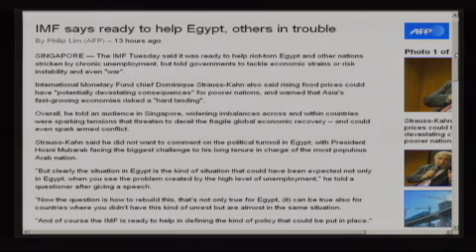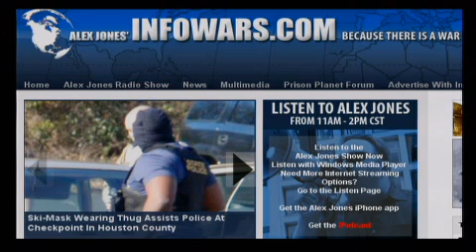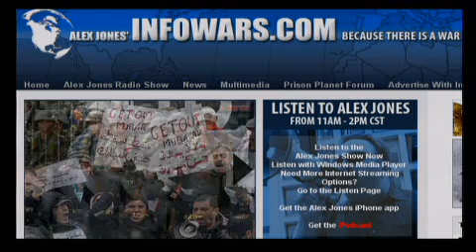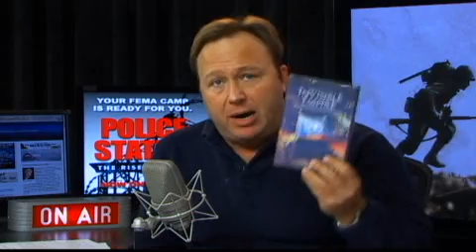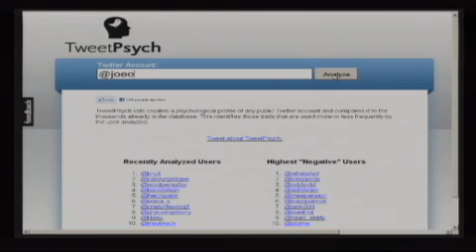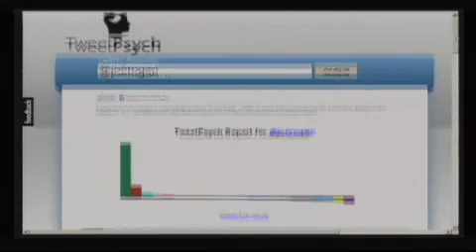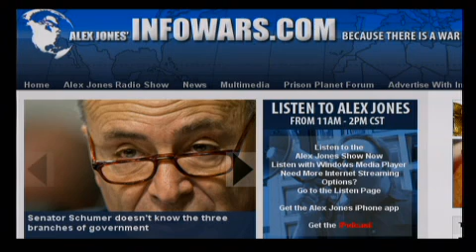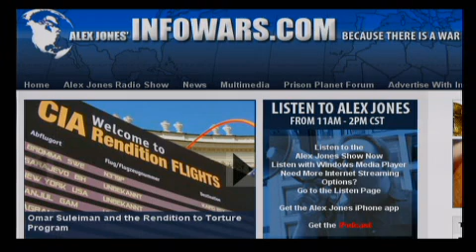The Alex Jones Show LIVE - February 1st 2011 - Part 13 of 15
Alex welcomes back to the show English writer and public speaker David Icke. David is a former soccer goalkeeper, a well-known BBC television sports presenter and spokesman for the Green Party. His books include Love Changes Everything, Children of the Matrix, and Infinite Love Is the Only Truth: Everything Else Is Illusion. Alex also talks with Dr. Sherri Tenpenny, one of the country's most knowledgeable and outspoken physicians regarding the impact of vaccines on health. She is an advocate for free choice in healthcare, including the right to refuse vaccination. Alex also covers the latest news and takes your calls.